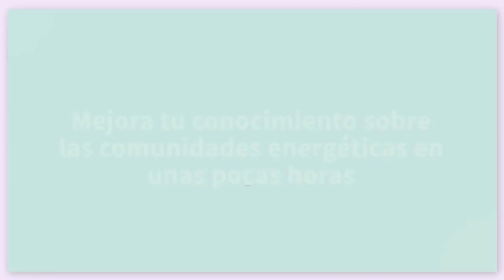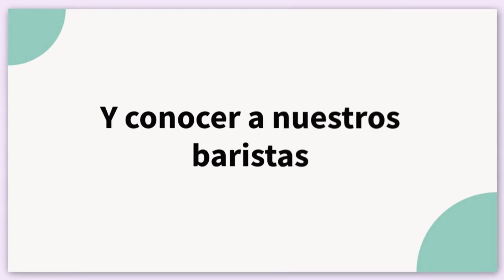Formación Espresso - Comunidades Energéticas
Una iniciativa impulsada por Energy Cities y adaptada en España por EnerAgen (Asociación de Agencias Españolas de Gestión de la Energía) y ECODES.  Este curso ofrece una capacitación en energía comunitaria diseñada para el personal de administraciones públicas, especialmente en el ámbito local.